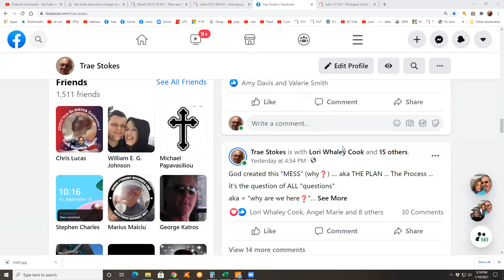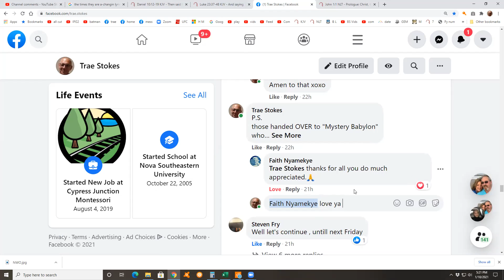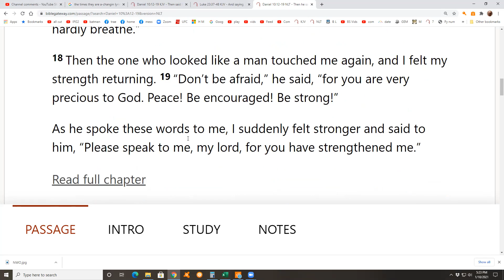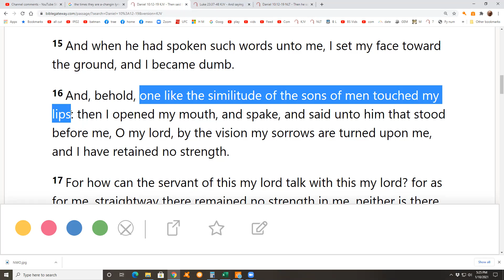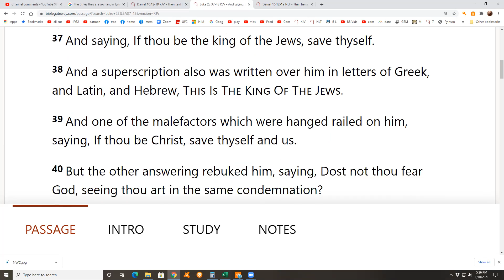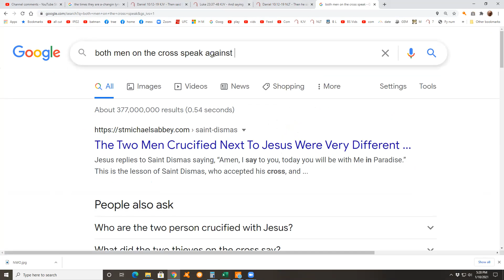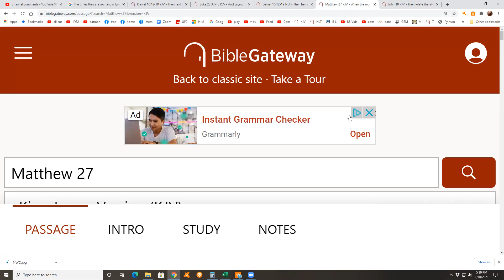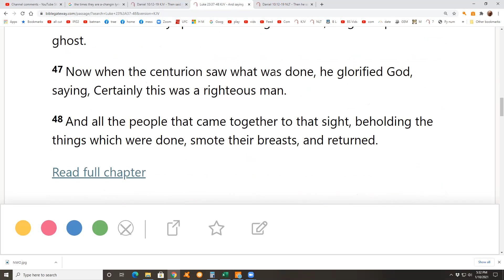Daniel 10:12-19 & Luke 23:37-48